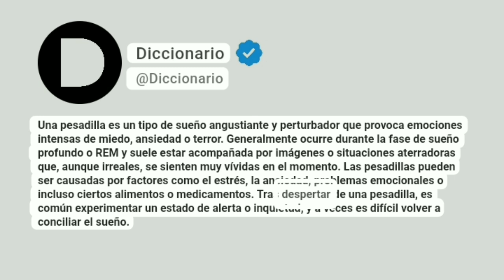Pesadilla Significado en español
Una pesadilla es un tipo de sueño angustiante y perturbador que provoca emociones intensas de miedo, ansiedad o terror. Generalmente ocurre durante la fase de sueño profundo o REM y suele estar acompañada por imágenes o situaciones aterradoras que, aunque irreales, se sienten muy vívidas en el momento. Las pesadillas pueden ser causadas por factores como el estrés, la ansiedad, problemas emocionales o incluso ciertos alimentos o medicamentos. Tras despertar de una pesadilla, es común experimentar un estado de alerta o inquietud, y a veces es difícil volver a conciliar el sueño.